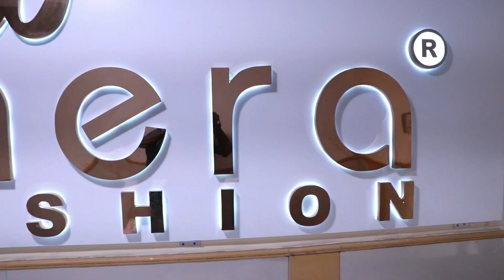மிக குறைந்த விலையில் டிசைனர் சேலைகள் | புதிதாக தொழில் தொடங்க ||Ajmera Fashion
For Franchise inquiry call on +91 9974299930

Shop Address :
Ajmera Fashion.D-5491,
3rd Floor, Lift No.15,

DesignerSarees#AjmeraFashion#
DesignerSareesAtLowCost#